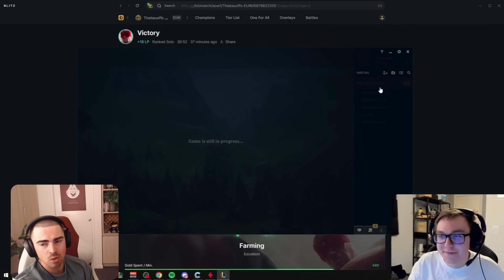NOOOOOOO... *THEBAUSFFS LETHALITY LEE*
⇩ OPEN ME ⇩